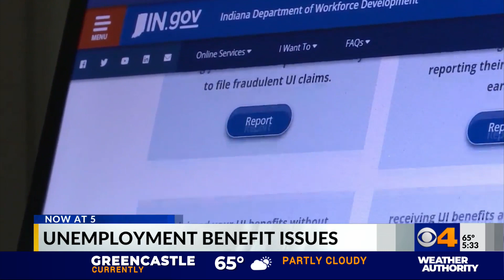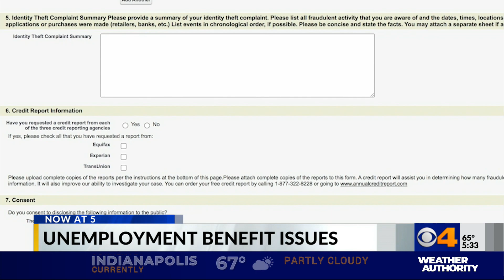Unemployment benefit problems after fraudulent claims